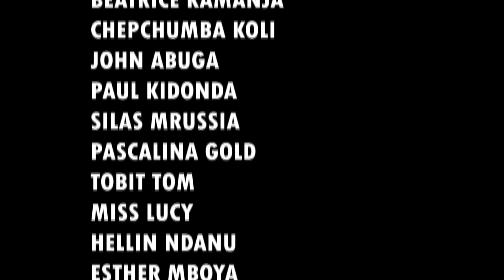Suspended Students Hire a Fake Parent. CAUGHT!!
watch out as Sammy Kioko and Tobit Tom plan to hire a parent then Mwalimu Tom notices them